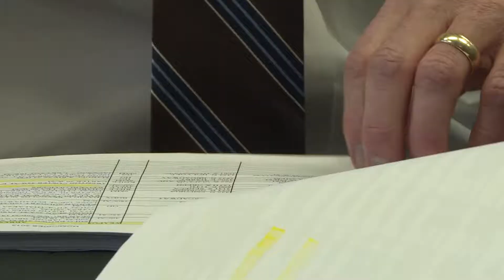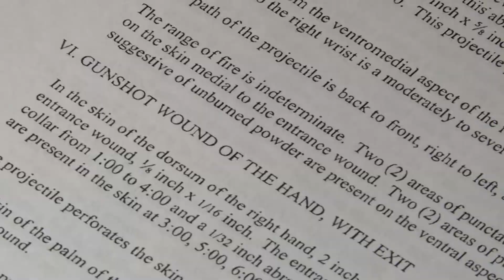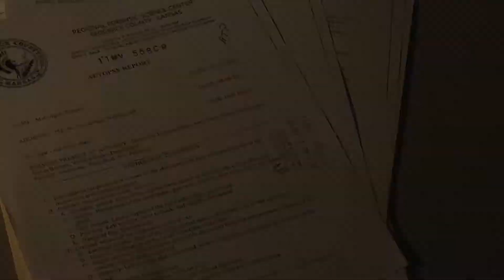McGuigan Cold Case